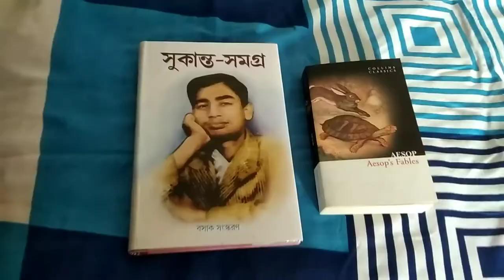Bengali Blog||Sauth City Mall || Ghuru Ghuru Korlam Tomader Sathe Niye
If you like this video please click on the like button and comment. If you have any suggestions please write me also.